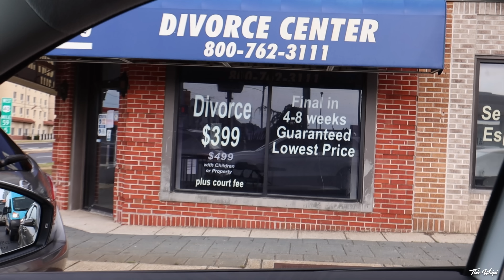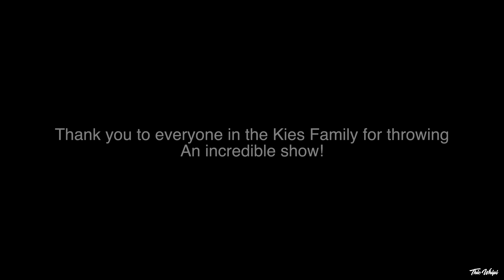ONE FOR THE BOOKS! (Kies Autoshow 2022)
Falken RT660 Tires
Michelin PS4s
My Filming Gear:
GoPro Hero 10
Go pro Head Mount